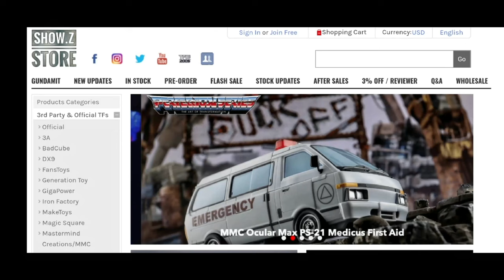This is nightmare！FansToys FT-54 Powerglide WARTHOG transforming review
Transformers autobot FANSTOYS2023 FT-54 Warthog Powerglide